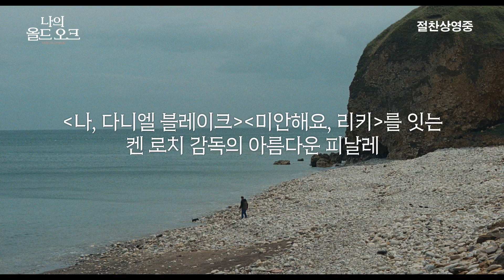나의 올드 오크 (The Old Oak) 에블라 마리 인사 영상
영국 북동부의 폐광촌에서
오래된 펍 ‘올드 오크’를 운영하는 ‘TJ’는
어느 날 마을로 들어선 낯선 버스에서
사진작가가 꿈인 소녀 ‘야라’를 만난다
마을 주민들은 불쑥 찾아온
‘야라’네 가족과 다른 사람들을 반기지 않지만
‘TJ’와 ‘야라’는 ‘올드 오크’에서
특별한 우정을 쌓아가는데···
“중요한 건 무언가를 함께 한다는 거야”

-감독: 켄 로치
-각본: 폴 래버티
-출연: 데이브 터너, 에블라 마리
-개봉: 2024년 1월 17일
-등급: 15세 이상 관람가
-수입·배급·제공: ㈜영화사 진진
-공동제공: ㈜KNN미디어플러스